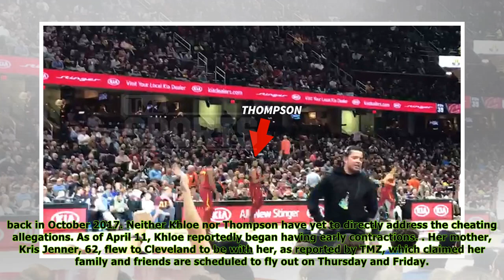Tristan Thompson Booed & Slammed During B-Ball Game After Allegedly Cheating On Khloe K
Tristan Thompson, 27, put a brave face on when he stepped on the floor in Cleveland for the Cavs’ last regular season game on April 11. Thompson received a cold greeting from fans after photos and vid...